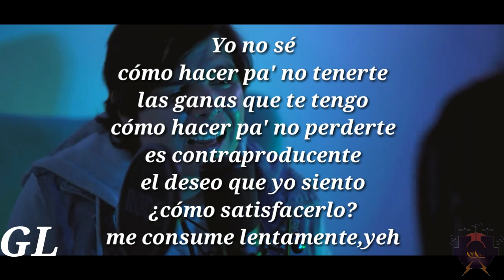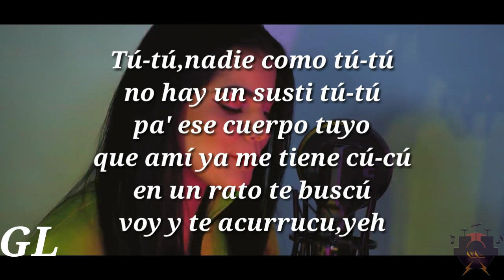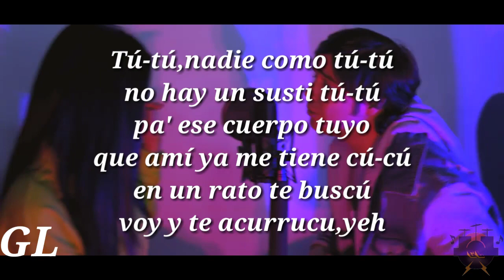Tutu-Camilo,Shakira (YOLORIANA-Cover Oficial) Letra (GAMEPRO LETRAS)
no se olviden dejar su hermoso like
(GAMEPRO LETRAS)